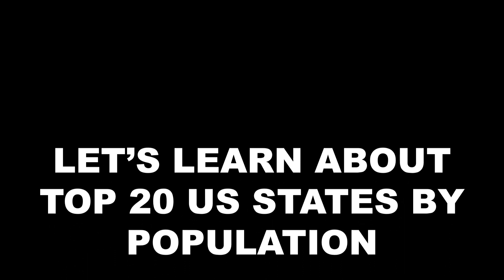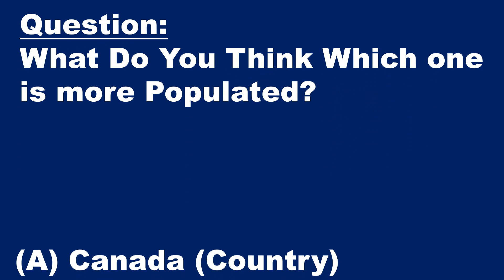TOP 20 US STATES BY POPULATION. - The 20 Most Populated States of USA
Top 20 US states by population. Watch this video to know Top 20 US States by Population. Do you know which state is the most populated state in USA? Learn top 20 US states by Population.

TOP 20 US STATES BY POPULATION. - The Most Populated States of USA | Top 20 ranked States of U.S. Hope you enjoy Top 20 US States By Population. Video.

This Data is last updated on July 1st 2019.

Funtastic brings Amazing facts, information, Fun and Fact Riddles, brain teasers, games, tests, puzzles and much more to brighten your day.